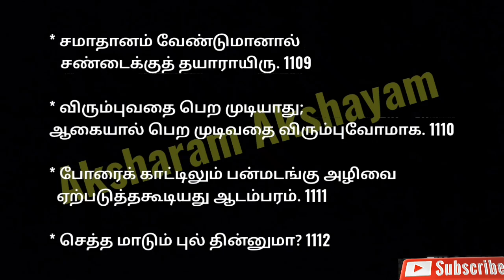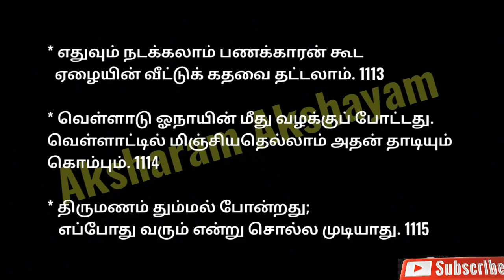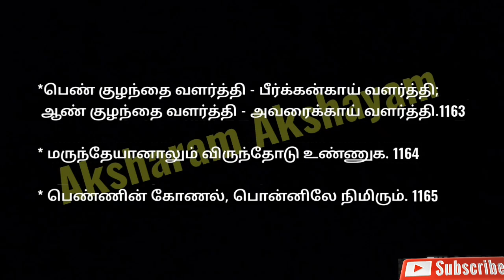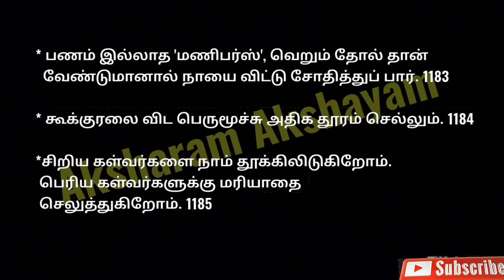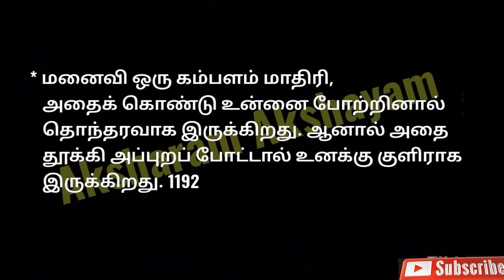பழமொழிகள் - 1275 / 1101 - 1200